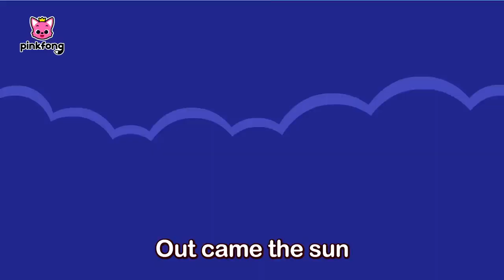Five Little Monkeys Jumping on the Bed +More Fun Nursery Rhymes Pinkfong Kids Song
You're watching "Five Little Monkeys Jumping on the Bed", an educational and interactive  series prepared to you by Pinkfong!

Listen to the ✨February playlist NOW:

 • Pinkfong Baby Shark's LOVE Songs ❤️ F...

⭐️Time Stamp⭐️
00:00:00 Five Little Monkeys
00:02:24 Baa Baa Black Sheep
00:04:41 Johny Johny, Yes Papa
00:06:42 London Bridge Is Falling Down
00:08:53 Itsy Bitsy Spider

★ Watch the 10 billion viewed Baby Shark Dance 🦈 ➡️

• Baby Shark Dance | babyshark Most Vi...
★ Watch Kids' Compilation:

 • Pinkfong! Kids Songs & Stories Compil...

 / pinkfong